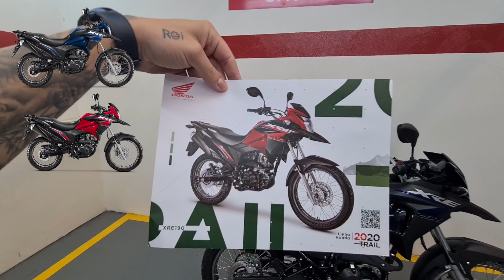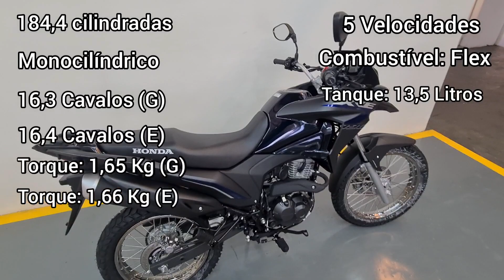REVIEW XRE 190 ABS 2021